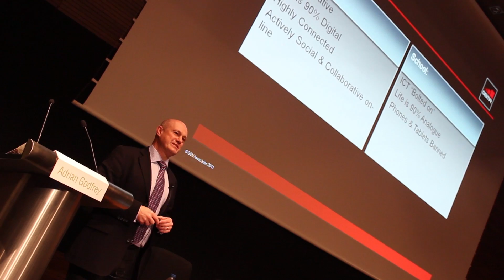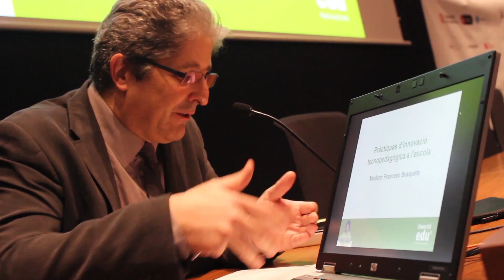ITWORLDEDU-6 2014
Video del ITWORLDEDU-6 2014